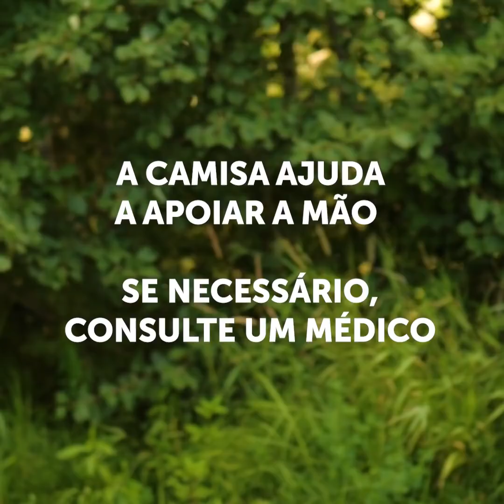TRUQUES PARA ACAMPAMENTO || IDEIAS GENIAIS PARA UM FIM DE SEMANA PERFEITO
BRILHANTES TRUQUES PARA ACAMPAMENTO QUE VOCÊ DEVERIA CONHECER NESTE VERÃO

Acampar é um momento muito divertido para passar com os seus amigos, mas nem todo mundo conhece todos os segredos surpreendentes que são necessários para um belo acampamento. Então, neste vídeo, compartilhamos com você alguns truques e dicas brilhantes que você pode experimentar no próximo verão.
Use massa de biscoito, manteiga derretida (sem sal) e algumas gotas de chocolate para criar uma deliciosa massa de biscoito para assar ao sol.
Você pode usar tijolos para fazer uma churrasqueira ao ar livre. Apenas deixe espaço suficiente no meio para adicionar lenha e acenda o fogo.
Você pode fazer pão em uma lata e cozinhá-lo em fogo.
Você também pode reutilizar algumas latas antigas para acender uma fogueira. Basta pegar o papelão velho e cortá-lo em tiras longas. Em seguida, gire-o e coloque-o dentro de uma lata. Despeje um pouco de parafina líquida sobre ela e use-a para acender o fogo.
Também mostro como fazer uma linda rede usando um lençol e uma corda.
Você também pode experimentar uma técnica semelhante e algumas garrafas de plástico para fazer um banheiro externo e artesanal.
Assista até o final para ver como fazer um filtro de água caseiro. Apenas ferva a água antes de beber para evitar consumir qualquer bactéria.

MINUTAGENS:
0:07 - Receita deliciosa ao ar livre
2:40 - Alternativa legal para uma tábua de corte
4:58 - Incrível barraca caseira
8:15 - Truque brilhante para sanduíche
10:19 - Sacola selada à vácuo
12:21 - Como fazer seus sapatos à prova de água